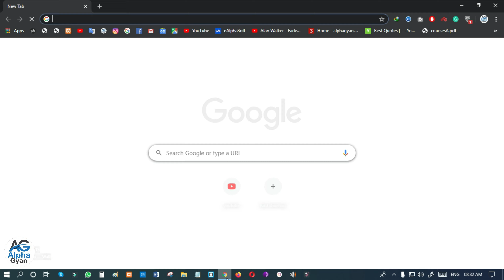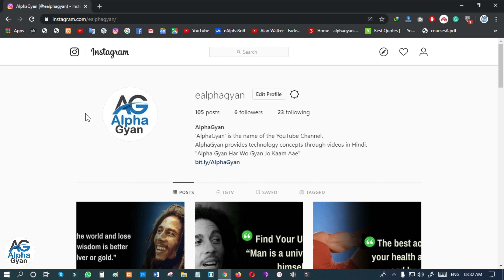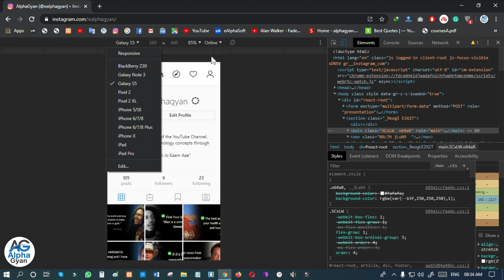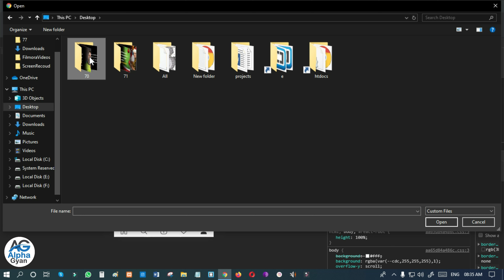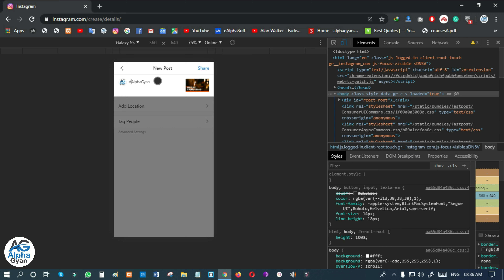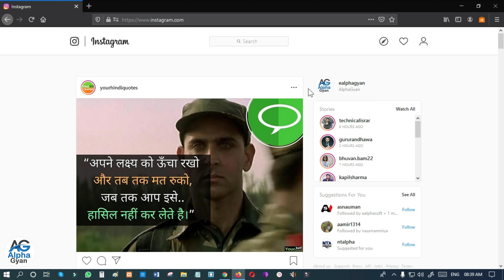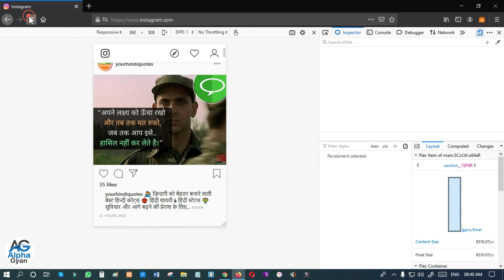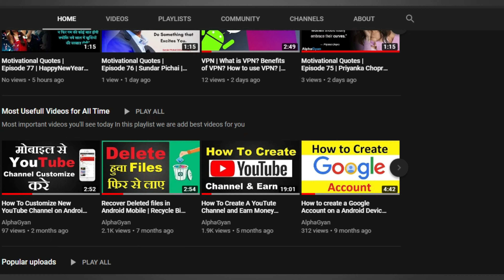How to upload a photo on Instagram from PC | How to Post PHOTOS to Instagram from Your Computer 2020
How To Upload Photo On Instagram From PC Using Computer | How to upload a photo on Instagram from PC | How to Post PHOTOS to Instagram from Your Computer 2020

Aap koivi Browser se bahut hi aasanise aap apna photos Instagram pe upload kar sakte hai, Umid karta aapko is video se jarur help milaga

Aap is video me janenge ki kaise aap apne laptop ya computer se instagram par pic ko upload kar sakte hai usi trick ko maine bataya hai

                                             - AlphaBit